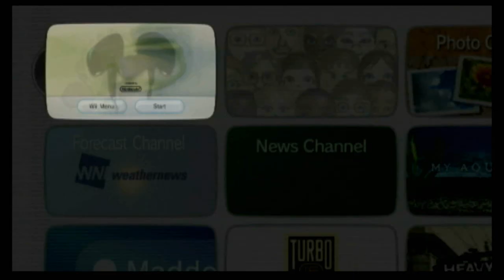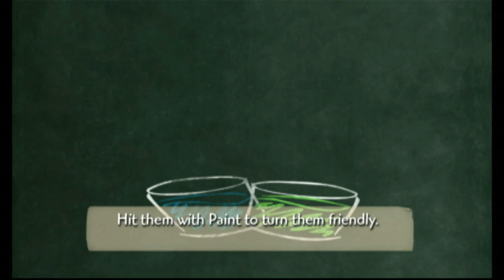Classic Game Room - EPIC MICKEY for Nintendo Wii review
Classic Game Room reviews EPIC MICKEY for Nintendo Wii from Disney. Epic Mickey is a puzzle solving action adventure videogame from Disney starring Mickey Mouse who embarks on an epic adventure through the Wasteland of forgotten things! Battle enemies with paint and thinner as you rebuild or deconstruct the world around you to make it through well crafted levels in this visually stunning and entertaining game on Wii. Epic Mickey is from Junction Point Studios and Disney Interactive Studios distributed by Buena Vista Studios.